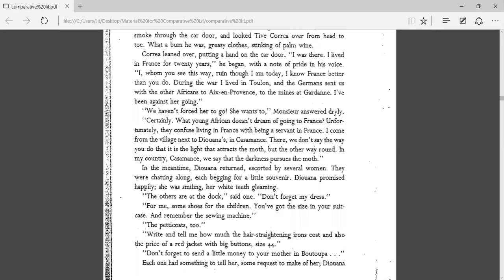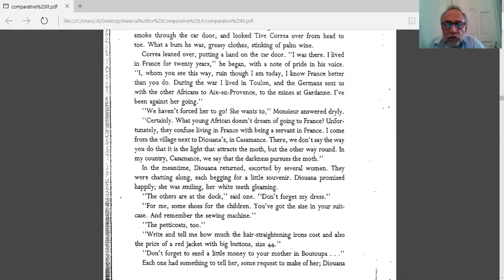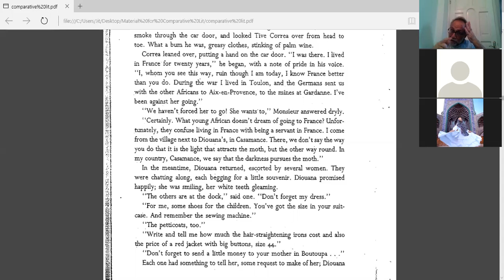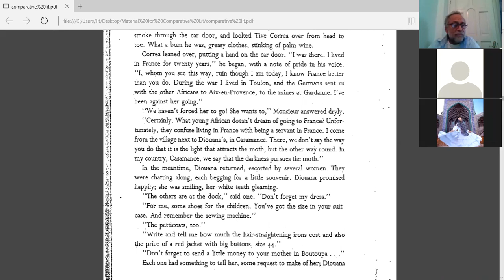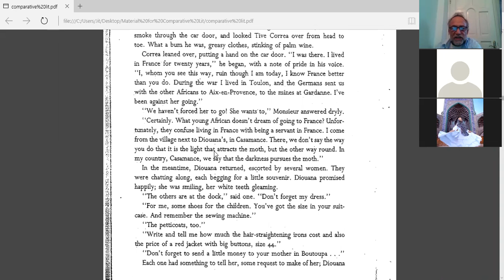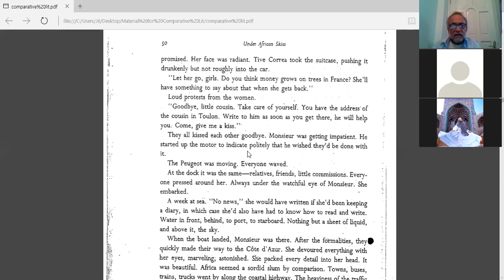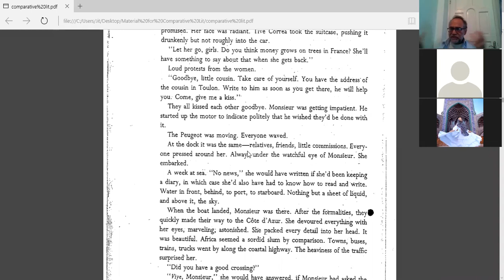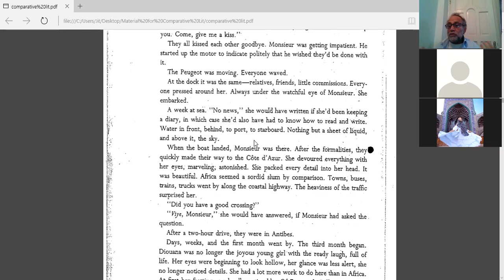part II-Colonialism and Racism in "Black Girl"